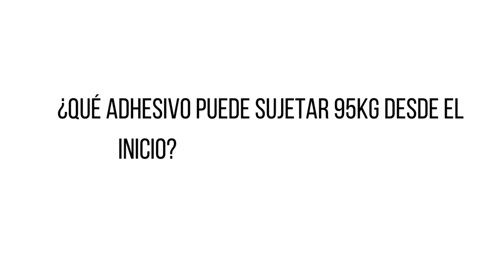PEGAMENTO para granito, mármol, acero, metal y PVC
🛠️ En este vídeo descubre la magia del AKENOVA ROCKET 200, un adhesivo de secado rápido y súper fuerte, perfecto para una variedad de materiales y superficies.

👉 Se adhiere en solo 20 minutos y es ideal para todo, desde la instalación de fregaderos hasta la fijación de subestructuras en encimeras de cocina, aplicaciones bajo el agua y etc.

 🗿Puede pegar diferentes materiales: piedra caliza, granito, cerámica, hormigón, aluminio desnudo, hierro galvanizado, latón, azulejos y etc.

👷🏻Mr Stone es Xabier Aldanondo, gerente de Akemi Spain, un profesional con 20 años de experiencia en el sector de la piedra natural y artificial que ha decidido empezar a compartir con nosotros sus trucos y consejos para la limpieza y mantenimiento de nuestros hogares y negocios.